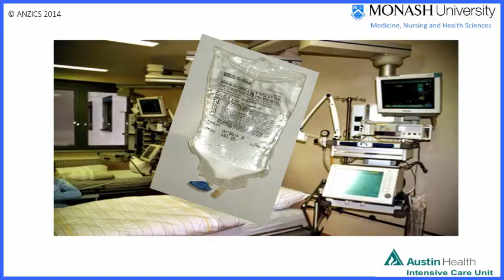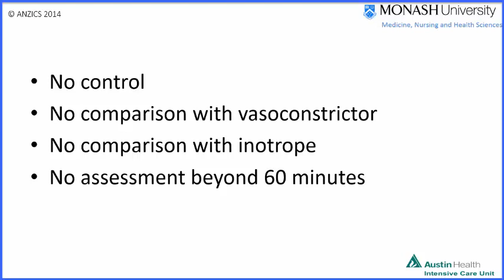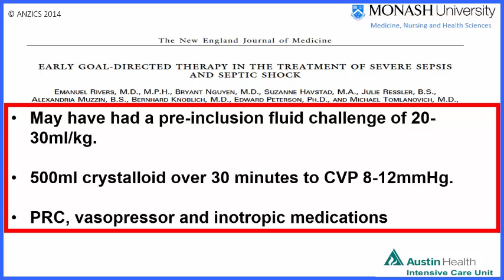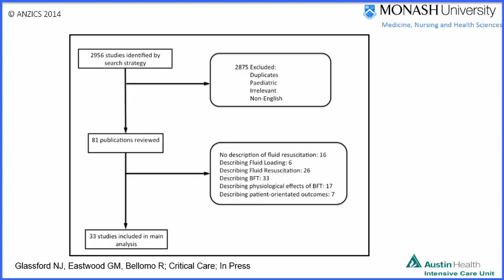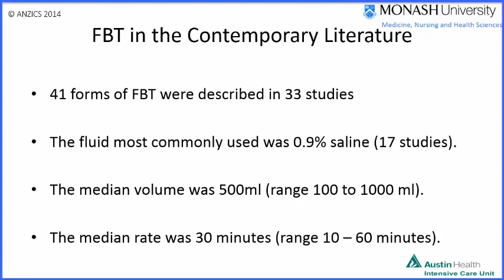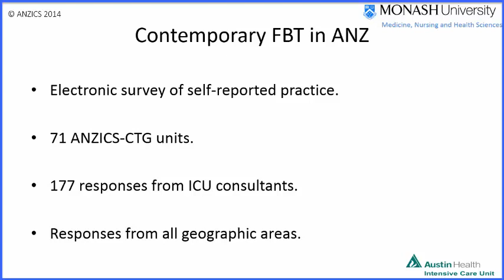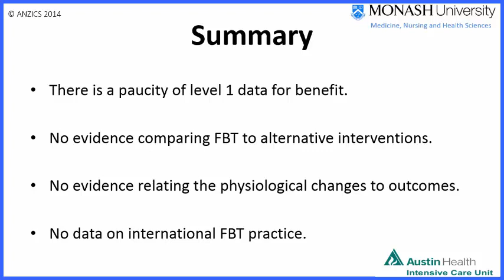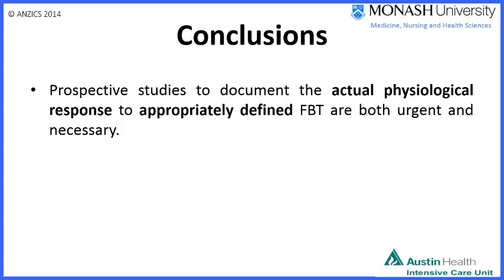ASM 2014: Fluid Bolus Therapy in Modern ICU: A Systematic Review of the Evidenc - Neil Glassford